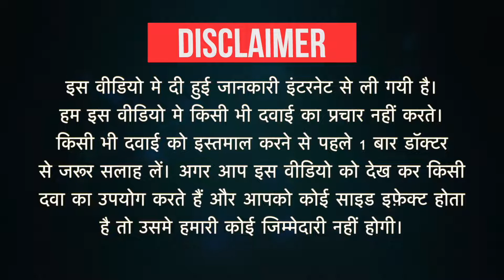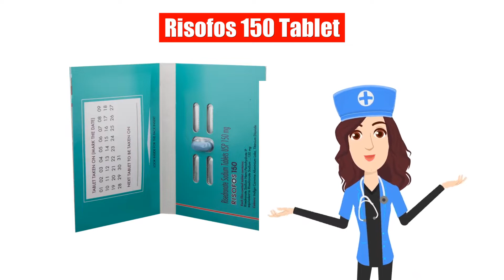Risofos 150 Tablet Uses in Hindi | Side Effects | Dose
Risofos 150 Tablet Uses in Hindi | Side Effects | Dosage